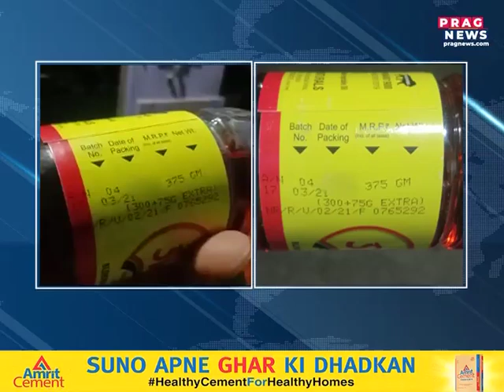Black marketing of mustard oil suspected in Lumding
Black marketing of mustard oil suspected in Lumding as mustard oil bottles sold without MRP tag.